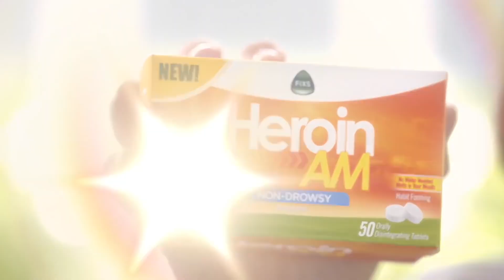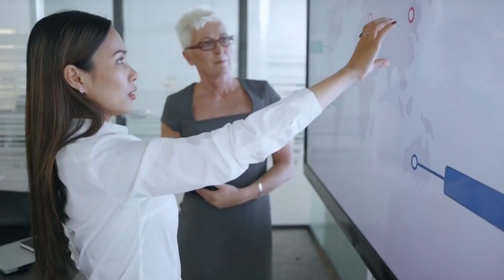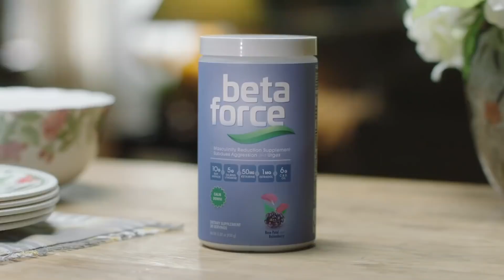Best SNL Commercials Part 2 ( Try Not to Laugh ) | Check Description for Special Offer !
30% OFF